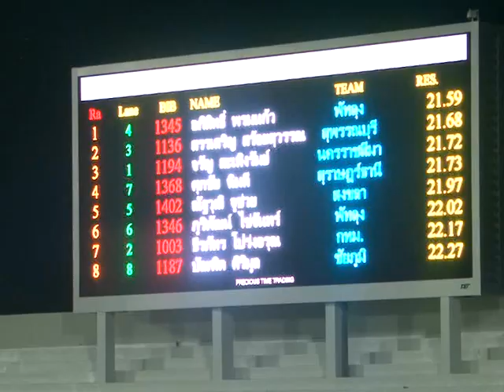ไฮไลท์การแข่งขันกีฬาแห่งชาติ : วิ่ง 200 เมตร ชาย